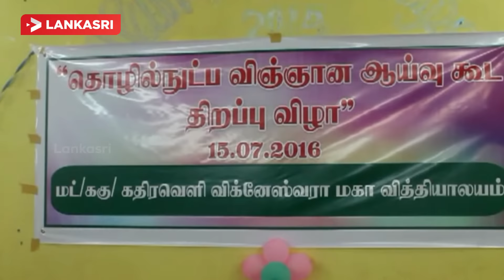Kathiraveli Vikneswara Vidyalaya technological laboratory opened